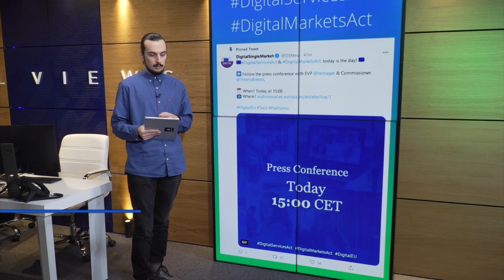ამბები დღისით 16-საათიანი გამოშვება 15.12.2020